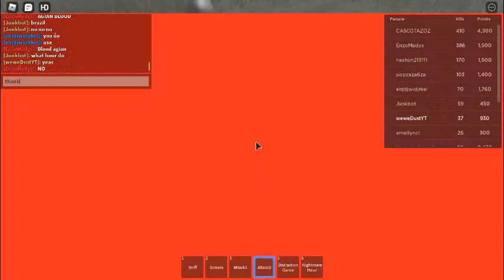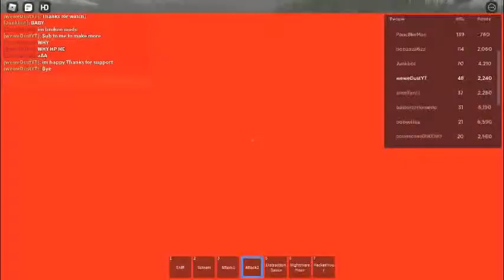You Rake Vs The Rake™ [HACKER HOUR] i had modesv